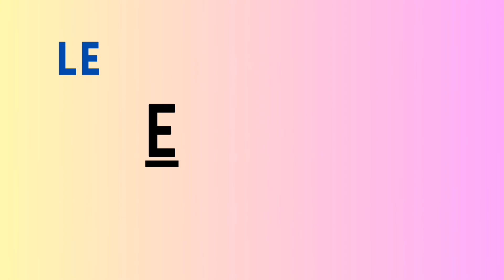Drought meaning in hindi | Dryness | Meaning of Drought | Drought का हिंदी अर्थ | Day - 102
Drought meaning in hindi | Drought | Meaning of Drought | Drought का हिंदी अर्थ | Day - 102

definition of drought in english
drought ka matlab
what is drought
daily use english words
drought means
english vocabulary
drought meaning
English vocabulary words
learn english
english lessons
english vocabulary words with meaning
vocabulary building skills